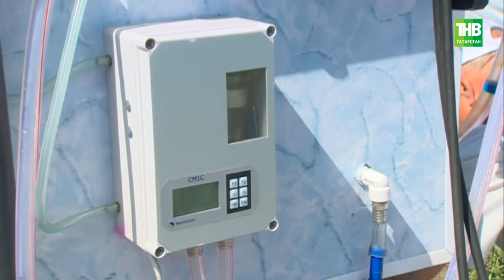В Татарстане сегодня открылась главная агротехническая выставка Поволжья «День поля» - ТНВ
Место встречи - земля. В Татарстане сегодня открылась главная агротехническая выставка Поволжья – «День поля». Здесь аграрии делятся своими разработками, покупатели выбирают технику для хозяйства, а учёные рассуждают, какие ещё нужны инновации, чтобы повысить урожайность. На форум заявилось 152 компании из России, Беларуси и Венгрии. Какие ноу-хау они представили в день открытия?

Координаты:
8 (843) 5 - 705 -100